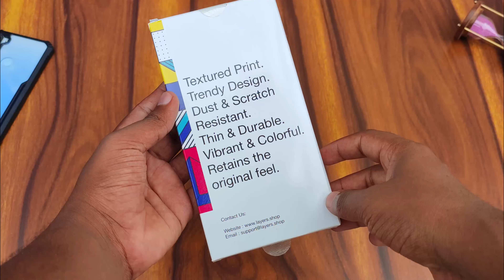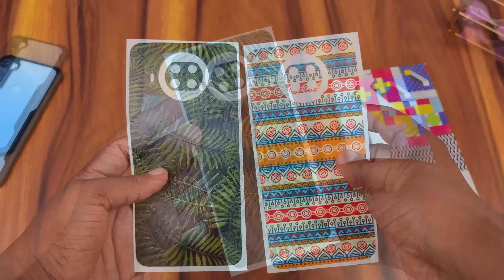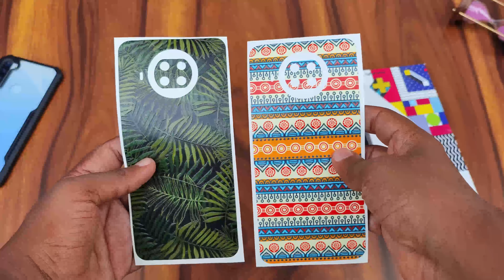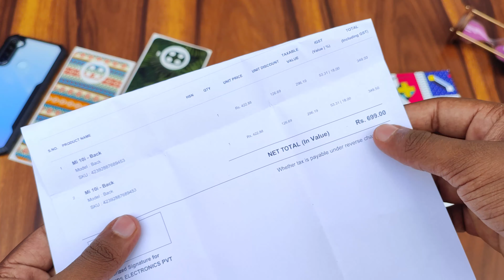I Tried Layers Mobile Skins Is It Worth Buying||Layers Skins Review||Best Skins For Mobiles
Hello,
In this video we are going to review layers mobile skins layers is layers is branded by tech burner so if you are also looking for the best skins for you mobile then watch this video till the end

Video Covers:-
I tried layers mobile skins
layers mobile skins
layer skins
best skins for mobiles